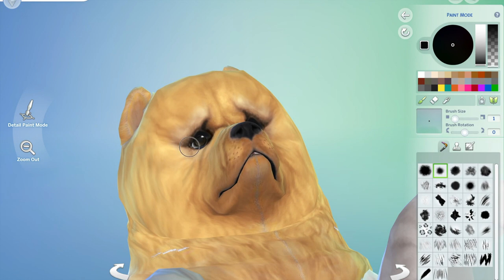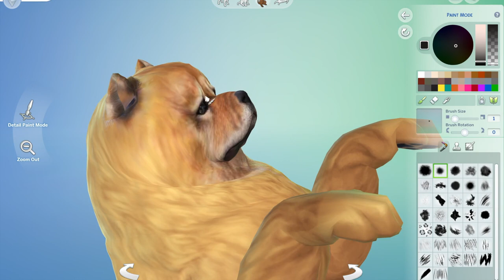Creating a Chow Chow in the Sims 4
Hi
I create Pets & things in the Sims 4
In this video I make a Chow Chow in create a pet & talk about the breed
Pug x

This Channel is family friendly & PG

Sims4 Galley

                           Authors : Silent Partner